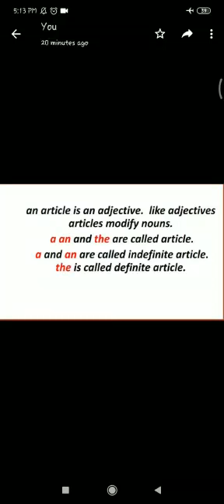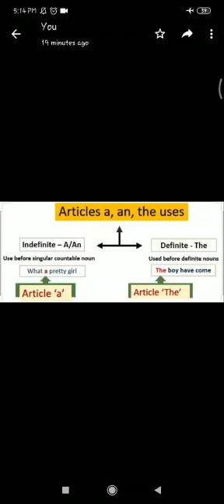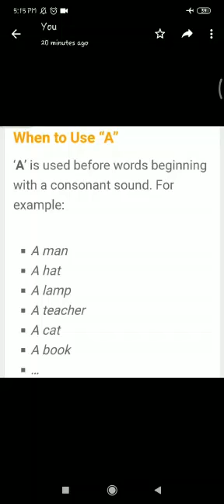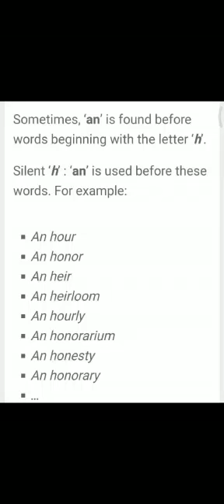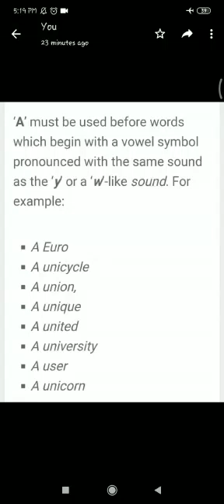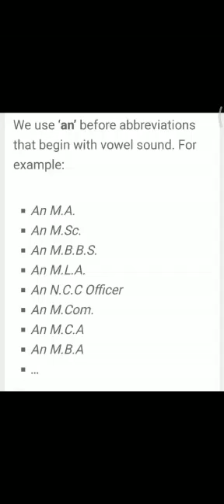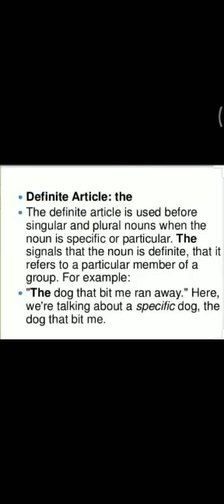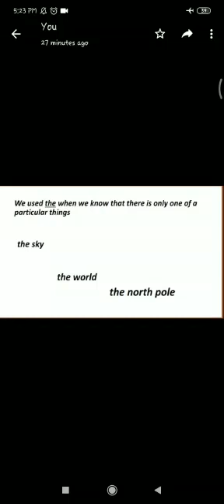Articles || class-4 || shreeram model school